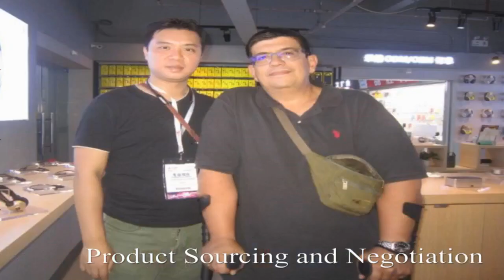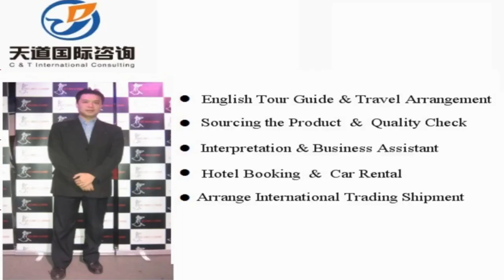Guiyang Sourcing Agent, Guiyang Interpreter, Guiyang Translator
Vchat: huangyiyun328
Skype: michael_328_2

Hi, This is Michael,  a professional interpreter/translator, sourcing agent, business assistant, personal travel tour guide in Guiyang City, Guizhou Province, China.

Our Detailed Services:

1. Sourcing--could guide you to the wholesale markets and factories for sourcing products with your price and high quality easily !

2. Quality control -- to stay in factory during manufacture to make sure the factories are according to the request production from your side.

3.Shipping -(Express/Air/CONTAINER) -- arrange shipment and work out customs documents and certificates such as packing list,commercial invoice,Certificate of Origin

4. Translation & Interpretation -- follow customer to any city in China ,be your own translator or interpreter. Conference Interpretation(simultaneous/consecutive interpretation),etc.

5. Business Assistant – manage day-to-day operations of business and help keep everything running smoothly.

6. Market research Service: gather information about target markets for our client for helping their business strategy.

7. Travel Arrangement and Plan:  Provide the best itinerary for our client’s trip.

8. Personal tour Guide Service: Provides assistance, information on cultural, historical and contemporary heritage to people on organized tours

9. Car rental—driver service and car pick up anywhere in every city of China.

10. Flight & Train Booking

11. Hotel Booking

12. Business Consultant:  provides professional or expert advice in the fields like Marketing, Export and Import, Human Resource, Public Relationship, Government Policy, Marketing Research, Company Set Up.

Wechat: huangyiyun328
Skype: michael_328_2